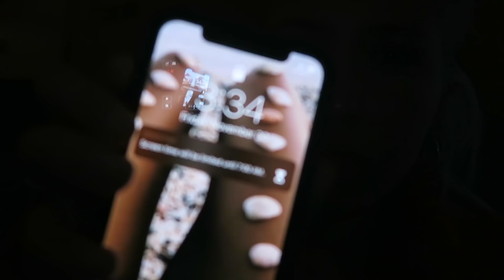Travel with me to NYC - Vlogmas Day 1| Taylor King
I decided to last minute meet my friends for a quick trip to NYC.  Danielle was on the morning toast (so fun), we shopped, ate, walked around, took pics in time square, the list goes on! Hope you all enjoy watching a snippet of my first 2 days in the big city!